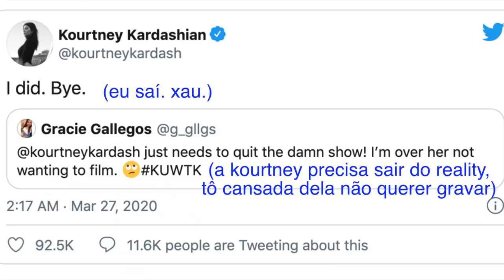TUDO sobre o FIM de KEEPING UP WITH THE KARDASHIANS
poxa se inscreve ai caso não tenha feito, bora chegar a 100.000 inscritos 🥳

Tradução do post anunciando o fim do reality Keeping Up with the Kardashians:

"Para nossos fãs incríveis -

É com o coração pesado que tomamos a difícil decisão, como família, de dizer adeus a Acompanhar os Kardashians.
Após o que serão 14 anos, 20 temporadas, centenas de episódios e inúmeros programas derivados, estamos além de gratos a todos vocês que nos assistiram por todos esses anos - pelos bons e maus momentos, pela felicidade , as lágrimas, os muitos relacionamentos e filhos. Vamos sempre valorizar as memórias maravilhosas e as inúmeras pessoas que conhecemos ao longo do caminho.
Obrigado aos milhares de indivíduos e empresas que fizeram parte desta experiência e, o mais importante, um agradecimento muito especial a Ryan Seacrest por acreditar em nós, E! por ser nosso parceiro e nossa equipe de produção da Bunim / Murray, que passou inúmeras horas documentando nossas vidas.

Nossa última temporada irá ao ar no início do próximo ano, em 2021.

Sem Acompanhar os Kardashians, eu não estaria onde estou hoje. Sou extremamente grato a todos que assistiram e apoiaram a mim e minha família nos últimos 14 anos incríveis. Este show nos tornou quem somos e eu estarei em dívida para sempre com todos que desempenharam um papel na formação de nossas carreiras e mudando nossas vidas para sempre.

Com Amor e Gratidão,

Kim